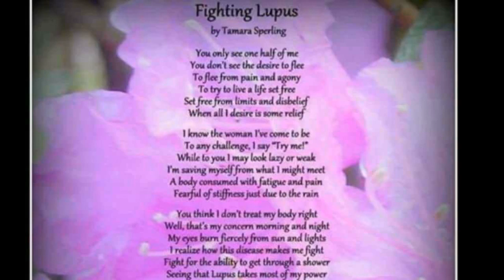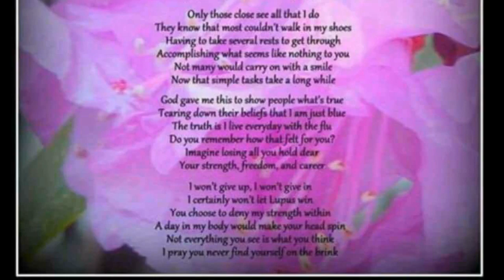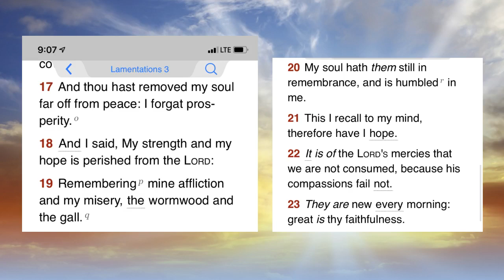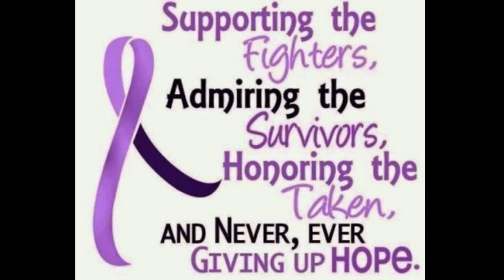Never Would Have Made It Without You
Happy Sunday!
Sunday Morning Service!
St. Paul MB Church, Amory, MS

Acknowledging Lupus Awareness

Text: Never Would Have Made It Without You
Scripture: Lamentations 3: 7-23

*  Jeremiah Begins To See
*  Jeremiah Begins To Say
*  Jeremiah Begins To Pray
*  Jeremiah Begins To Praise